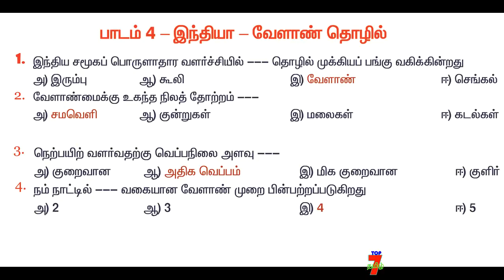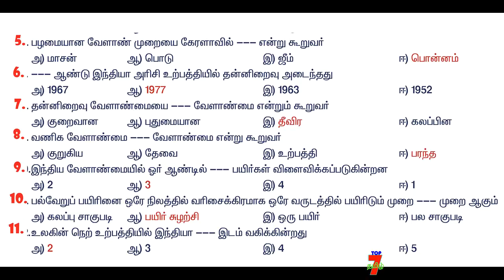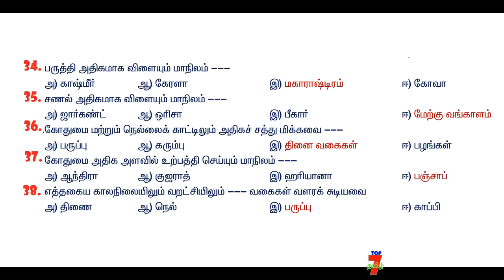10 TH STANDARD GEOGRAPHY BOOK 4 TH LESSON IMPORTANT POINTS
10 TH STANDARD GEOGRAPHY BOOK 4 TH LESSON IMPORTANT POINTS
  1௦ வகுப்பு சமூக அறிவியல் பாடத்தில் உள்ள புவியியல்   பாடம்தான் 4 ம் பாடம் இந்தியா - வேளாண் தொழில் பாடம்தான் இந்த விடியோவில்கொடுத்துள்ளோம்.